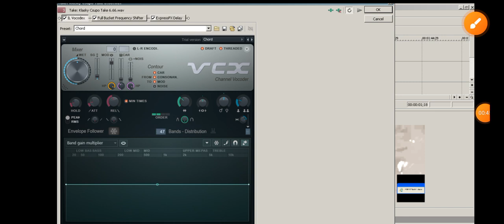How to make Ghost Halloween Chorded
NOTE: I minimized the Fog Width in NewBlue AE Ghost for the experience in my opinion.

Happy Halloween!

🇦 🇩 🇩  🇲 🇪  🇴 🇳  🇩 🇮 🇸 🇨 🇴 🇷 🇩: rrpify8364